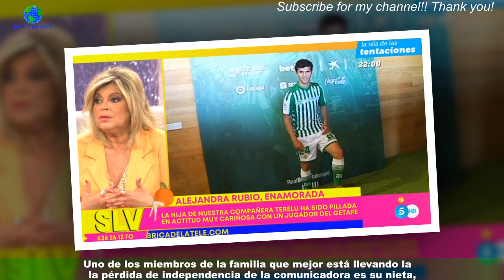La hija de Terelu Campos deja claro cuál su relación con el futbolista Carles Aleñá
La familia Campos está atravesando un momento delicado. Tras unas vacaciones de Semana Santa un poco grises debido a la más que evidente ausencia de María Teresa Campos en Málaga,Carmen Borrego y Terelu Campos intentan volver a la rutina de la gran ciudad. Para las hermanas que trabajan el Sálvame está siendo muy duro afrontar la vejez de la presentadora de Qué tiempo tan feliz,